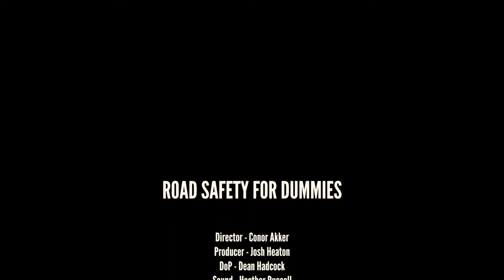Road Saftey for Dummies | Parody Short Film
Comedy Parody Film

Directed by Conor Akker
Produced by Josh Heaton